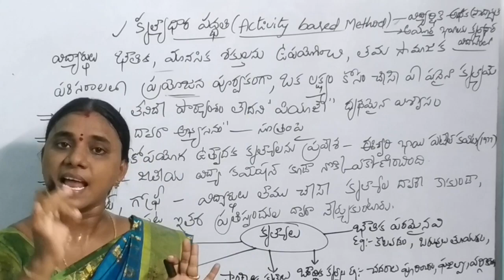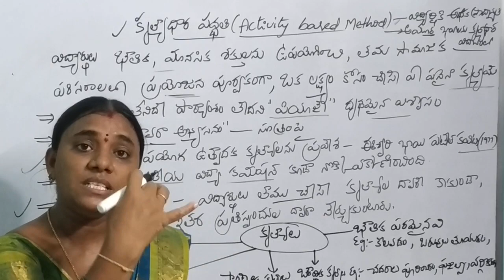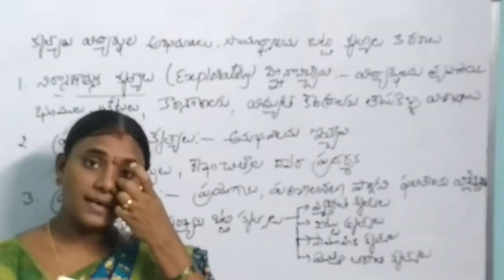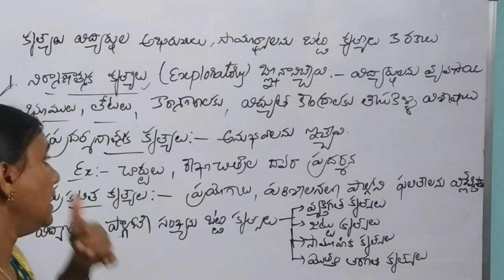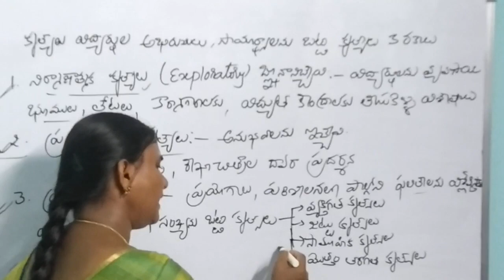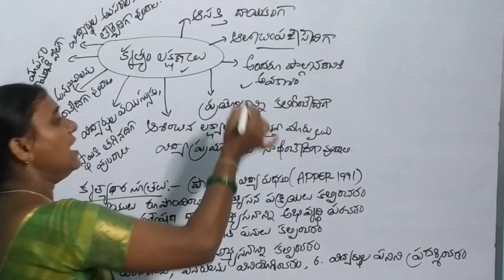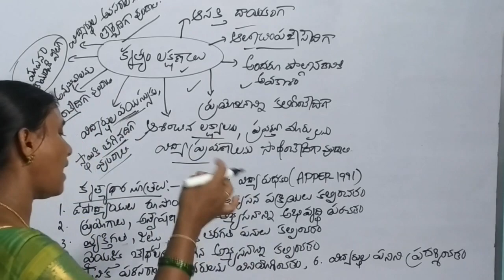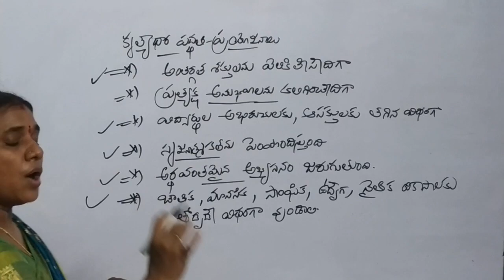Tri Methods || కృత్యాధార పద్ధతి @ DSC Giddalur Jobs